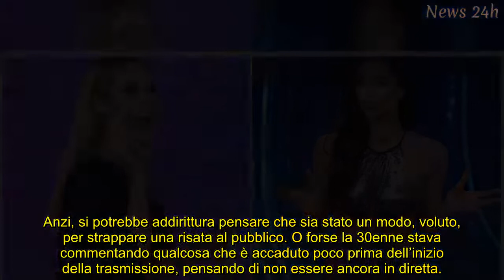Ilary Blasi e Lorella Boccia unite dalla gaffe, e il Web ride cosa hanno detto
Le due conduttrici, rispettivamente de L’Isola dei Famosi e di Made in Sud, hanno fatto divertire il pubblico con degli scivoloni memorabili